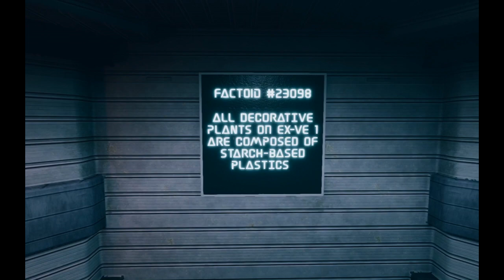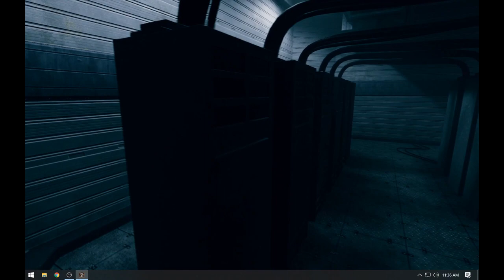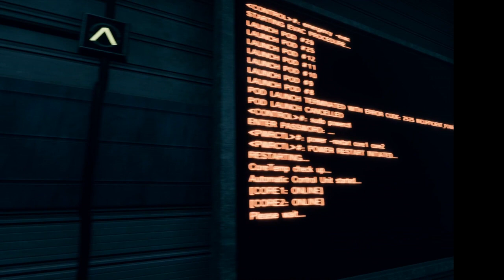The Walking Fish 2 (I TRAPPED THE FISH)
The Walking Fish 2 Final Frontier new Steam Game
I trapped the fish but i don't know what to do next